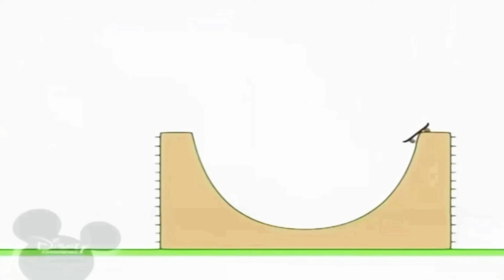13 червня 2019 р.